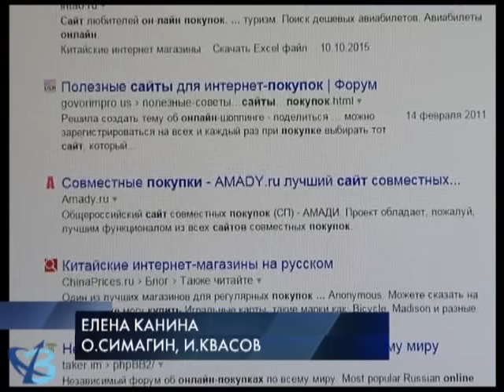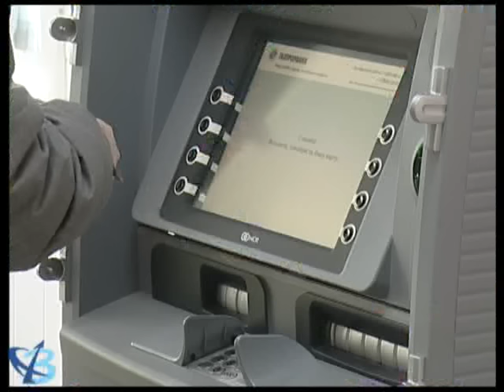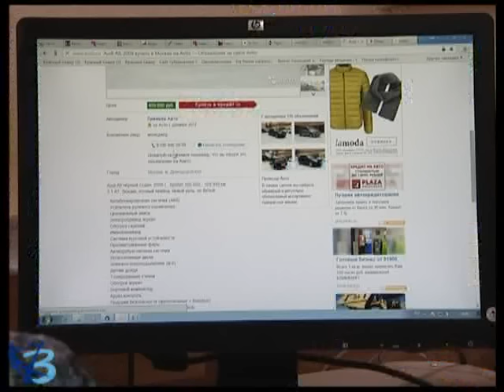Мошенники не дремлют 12+